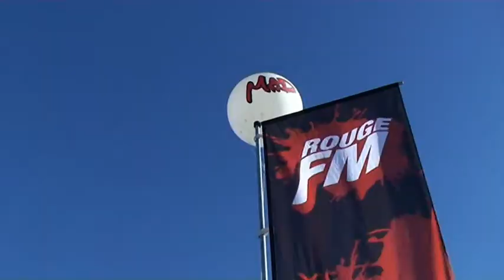Suisse Madboat 31.07.2012 - Malawi s Dream / Silo Disko